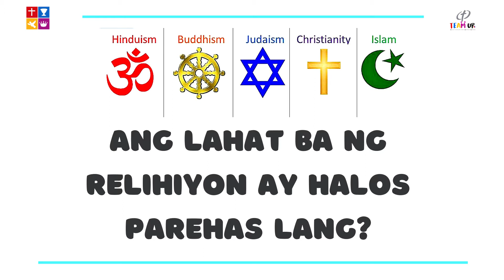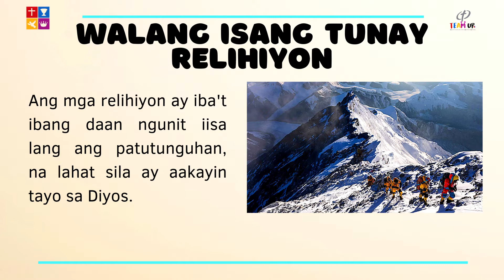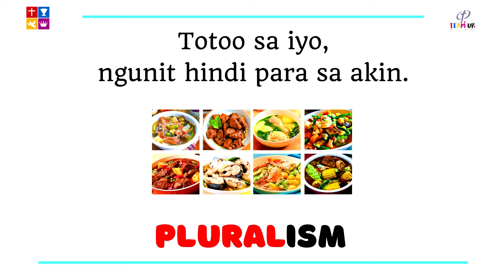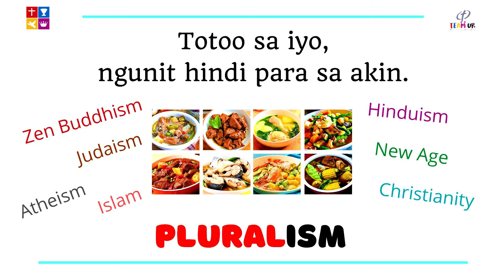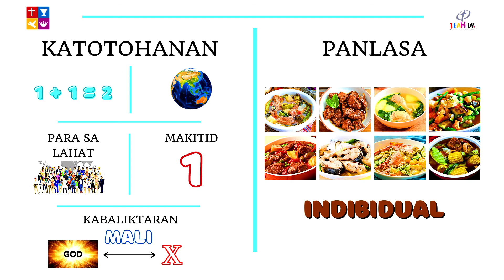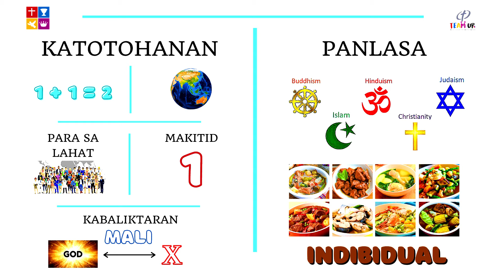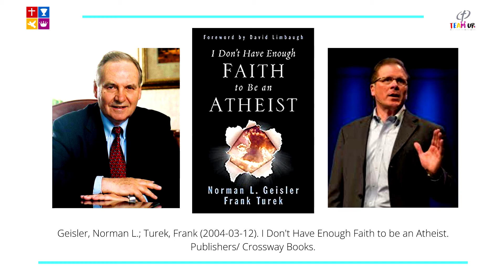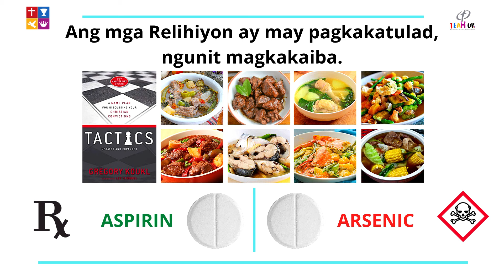Are all religions the same? | CHURCH DISCIPLESHIP PROGRAM: Apologetics Made Easy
CHURCH DISCIPLESHIP PROGRAM
Apologetics Made Easy
by Pastor Willan Gaguis